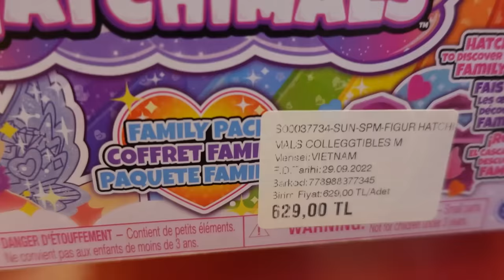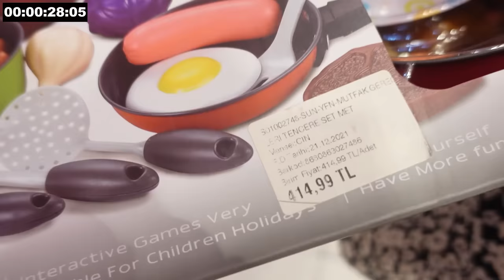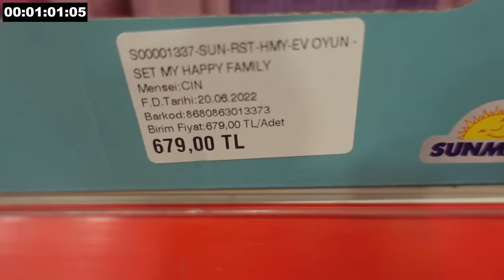BİR GÜN BOYUNCA HAYIR DERSEN ÖLERSİN!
Herkese merhaba ben Gamze Karta. Her şeye evet diyerek bir gün geçirme video su yaptık. Öyü her ne söylese yapmak zorunda kaldım!! Her söylenene Evet Diyerek bir gün geçirmek, biz çekerken çok eğlendik, umarım siz de izlerken eğlenirsiniz, keyifli seyirler dilerim ♥